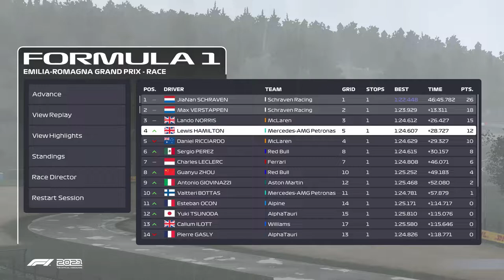F1 2021 MyTeam Career Mode #39: DEZE RACE HAD NIET DOOR MOGEN GAAN!!! (Nederlands/Dutch)